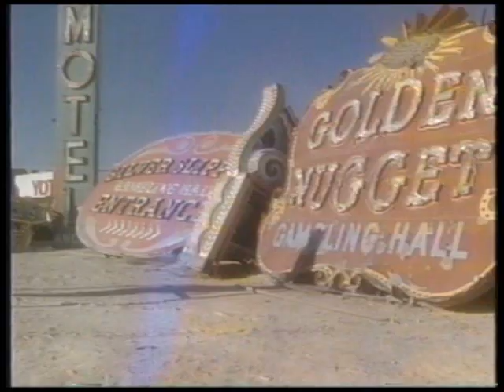Supermodel of the World 1995 No 2